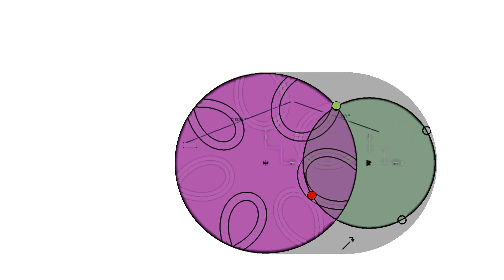Geneva MSTUS pin to slot 2 1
Animation for Geneva Wheel Mechanism for customized controlled rotation - 2 rotations of pin wheel for 1 rotation of slot wheel